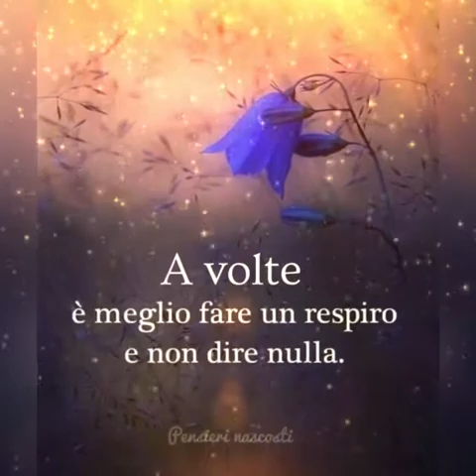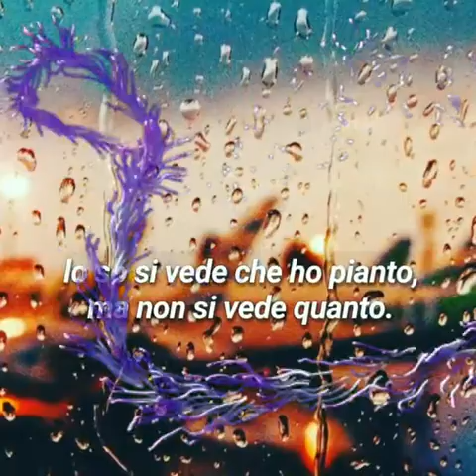Tornerò (Santo California 1975) Canta Giuseppe Rufolo